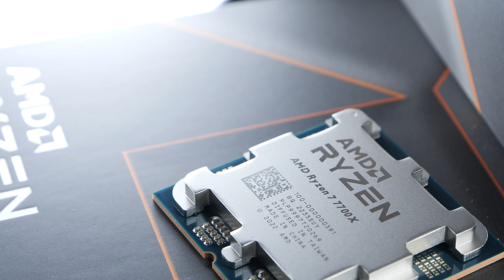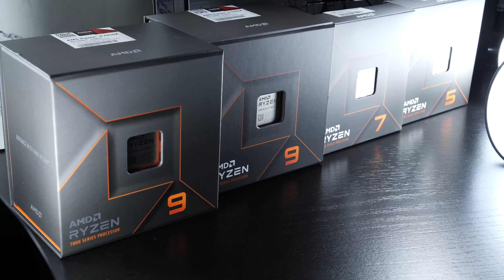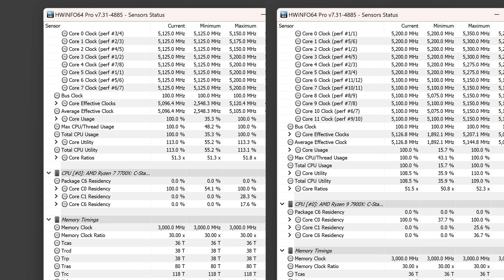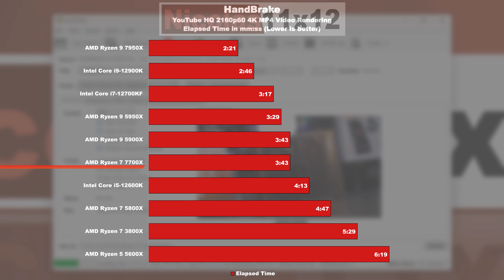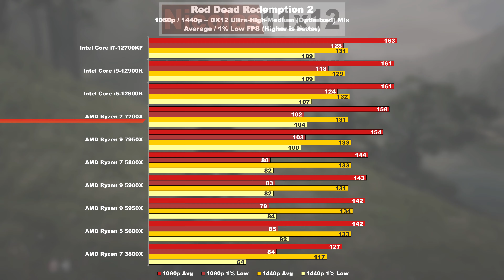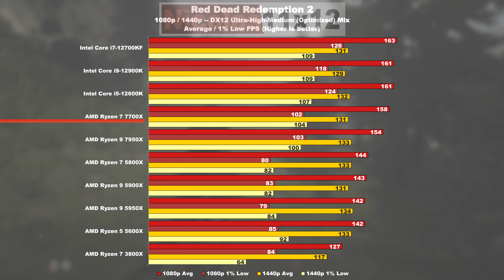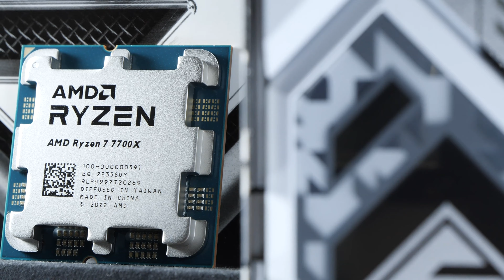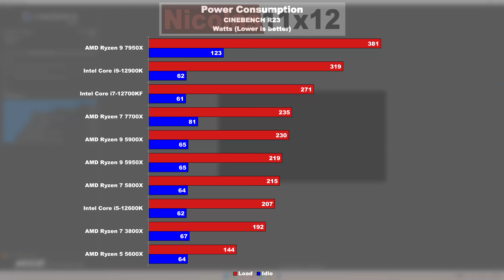EINFACH zu SCHLECHT? -- AMD Ryzen 7 7700X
Solltet ihr euch den 7700X nun kaufen oder nicht? Was sind das für Faktoren, die uns die Entscheidung so dermaßen erschweren? Worauf sollte geachtet werden, wenn man sich für den 7700X entscheidet?

Hersteller: AMD
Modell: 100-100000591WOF